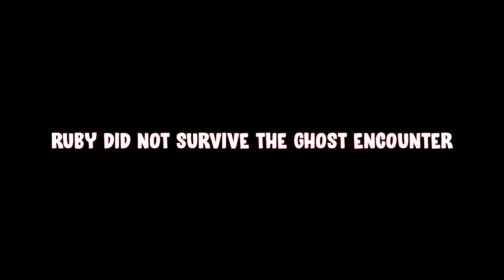ORG3 ghost hunting goes terribly wrong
HOW DID THIS GO SO WRONG